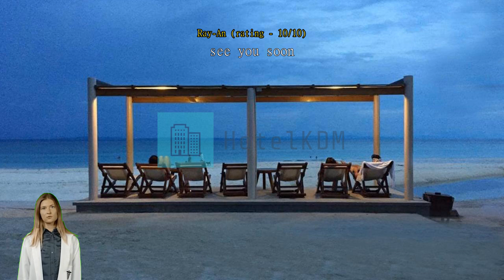Review Kota Beach Resort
Experience Tranquility at Kota Beach Resort in Cebu, Philippines

Nestled along the pristine shores of Cebu, Philippines, Kota Beach Resort offers a serene and idyllic retreat for travelers seeking a tranquil escape. With its breathtaking views of the crystal-clear waters and powdery white sands, this 3-star hotel is the perfect destination for those looking to unwind and rejuvenate.

Boasting a total of 35 well-appointed rooms, Kota Beach Resort provides comfortable and cozy accommodations for its guests. Each room is designed with a blend of modern amenities and traditional Filipino touches, creating a warm and inviting atmosphere. Whether you choose a standard room or a spacious suite, you can expect a restful stay with all the necessary conveniences.

Upon arrival, guests are greeted by the friendly and attentive staff, ensuring a warm welcome to this tropical paradise. The check-in process begins at 3:00 PM, allowing you ample time to settle in and start your vacation. The hotel, which was built in 1990, has been recently renovated in 2019, ensuring that guests enjoy modern facilities and a fresh ambiance throughout their stay.

Families traveling with children will appreciate the child-friendly policy at Kota Beach Resort. Children between the ages of 2 to 10 can stay free of charge, making it an ideal choice for a family getaway. The resort offers a range of activities and amenities suitable for kids, ensuring that they have a memorable and enjoyable experience.

As you bid farewell to Kota Beach Resort, check-out is available until 12:00 PM, allowing you ample time to pack and prepare for your onward journey. With a convenient location just 300 minutes away from the airport, you can easily catch your flight without any hassle.

Immerse yourself in the tranquility of Kota Beach Resort and experience a slice of paradise in Cebu, Philippines. Whether you're seeking a romantic getaway, a family vacation, or a peaceful retreat, this charming hotel offers everything you need for a memorable stay.

Endless Fun and Relaxation at Kota Beach Resort's Entertainment Facilities

At Kota Beach Resort in Cebu, Philippines, guests are treated to a wide range of entertainment facilities that ensure a memorable and enjoyable stay. Whether you're looking to unwind with a refreshing drink, explore the lush gardens, or bring back a piece of paradise with you, Kota Beach Resort has it all.

The resort's bar is the perfect spot to kick back and relax after a day of exploring the island. Sip on tropical cocktails while enjoying the stunning views of the beach and the crystal-clear waters. The friendly and attentive staff will ensure that your every need is met, making it a truly relaxing and enjoyable experience.

For nature enthusiasts, the resort's garden is a haven of tranquility. Take a leisurely stroll through the beautifully landscaped grounds, surrounded by colorful flowers and lush greenery. It's the perfect place to reconnect with nature and find inner peace.

Before you leave, don't forget to visit the gift/souvenir shop. Here, you'll find a wide selection of unique and locally-made items that make for perfect mementos of your stay. From handmade crafts to traditional Filipino souvenirs, there's something for everyone.

With its bar, garden, and gift/souvenir shop, Kota Beach Resort offers a variety of entertainment facilities that cater to all interests. Whether you're seeking relaxation, adventure, or a piece of paradise to take home, this resort has it all.

Stay Active at Kota Beach Resort's Exciting Sports Facilities

At Kota Beach Resort, we understand the importance of staying active and having fun while on vacation. That's why we offer a range of thrilling sports facilities to cater to all your adventurous needs. Whether you're a water sports enthusiast or prefer to stay on land, we have something for everyone.

For those who love the water, our private beach is the perfect spot to indulge in a variety of activities. Dive into the crystal-clear waters and explore the vibrant marine life with our snorkeling equipment, available for rent. Swim alongside colorful fish and discover the stunning coral reefs just a few steps away from your doorstep. If you're feeling more adventurous, try your hand at kayaking or paddleboarding, and glide through the calm waves while enjoying the breathtaking views of the ocean.

If you prefer to keep your feet on solid ground, our beachfront area offers plenty of opportunities for outdoor fun. Challenge your friends or family to a game of beach volleyball and showcase your skills on the sandy court. Alternatively, grab a frisbee and engage in a friendly game of catch on the beach. For those seeking a more leisurely activity, take a stroll along the shore and feel the warm sand between your toes as you soak up the sun.

No matter your